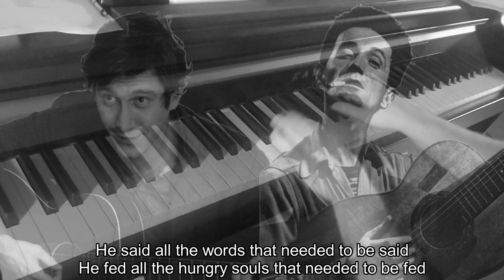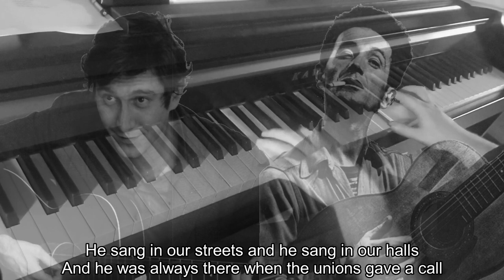Piano/Vocals: Bound for Glory - Phil Ochs